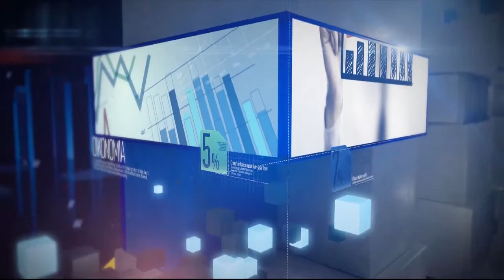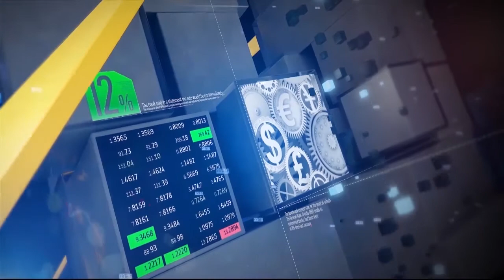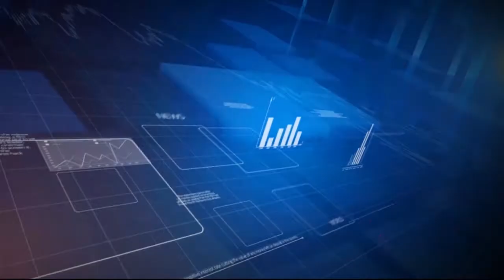ΟΙΚΟΝΟΜΙΑ ΣΤΟ ΜΙΚΡΟΣΚΟΠΙΟ 13/01/20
Η "Οικονομία στο Μικροσκόπιο" κάθε Δευτέρα βράδυ στις 20:00.  Ο Λεύκος Χρίστου και οι καλεσμένοι του, περνούν την οικονομία από το μικροσκόπιο, συζητούν και σχολιάζουν όλα τα θέματα και τις εξελίξεις. Παρακολουθήστε άμεσα Όλα τα προγράμματα, Όλες τις ειδήσεις Από το CAPITAL TV